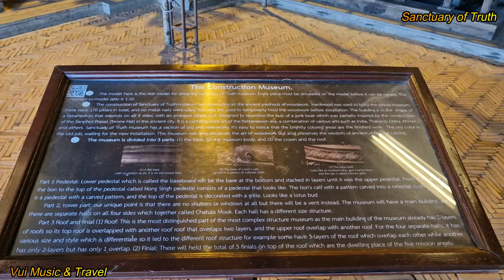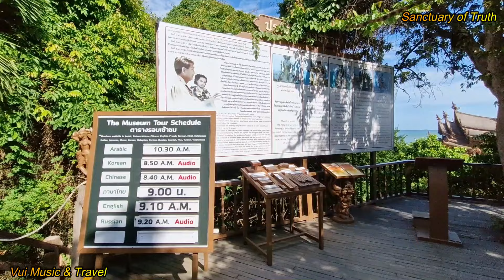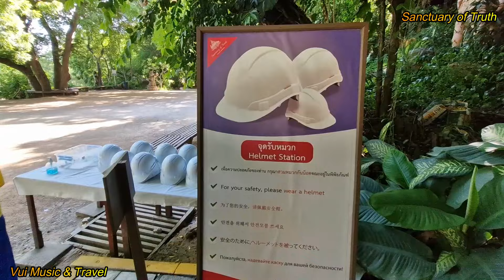Đền Chân Lý, Sanctuary Of Truth Pattaya Có Gì Đặc Biệt? | Vui Music & Travel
* Tọa lạc tại thành phố biển Pattaya, Ngôi Đền Chân lý hay còn gọi là Sanctuary of Truth (Thánh địa của Sự Thật) là một trong những biểu tượng nổi tiếng của xứ sở Chùa Vàng Thái Lan, thu hút du khách khắp nơi trên thế giới. Đền Chân Lý tọa lạc tại đường Soi Naklua 12, ở phía bắc bờ biển Pattaya, tỉnh Chonburi, cách trung tâm thành phố Pattaya khoảng 10km.
* Ngôi đền nói lên tầm quan trọng của tôn giáo, nghệ thuật và triết học, những yếu tố đóng vai trò quan trọng trong sự phát triển của con người. Kiến trúc của ngôi đền thể hiện sự sáng tạo đáng kinh ngạc và kỹ năng chế biến gỗ thủ công ở Thái Lan. Công trình được bắt đầu xây dựng vào năm 1981, dựa trên ý tưởng và sự đóng góp của một tỷ phú Thái Lan và cơ bản hoàn tất sau 25 năm.

- Chào mừng các bạn đến với kênh Vui Music & Travel trong video này.